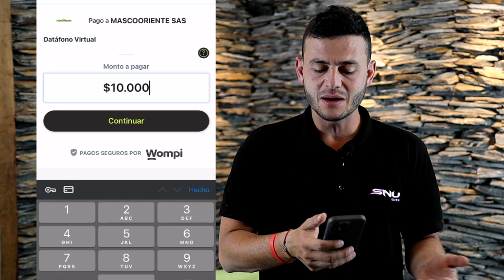⚠️ PAGA tus MASCOTAS con TARJETA DE CRÉDITO de forma SEGURA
Compra la mascota que siempre soñaste con tu tarjeta de crédito

En Mascooriente, nos comprometemos a brindarte una experiencia de compra segura y conveniente para ti y tu nueva mascota. En este video, te mostramos cómo realizar el pago por tu mascota utilizando tu tarjeta de crédito de forma segura y protegida. Aprenderás los pasos simples y seguros para completar tu transacción, así como los protocolos de seguridad que implementamos para proteger tus datos personales y financieros. Descubre por qué pagar con tarjeta de crédito es una opción confiable y conveniente para adquirir a tu compañero peludo. No te pierdas esta guía práctica para una experiencia de compra sin preocupaciones. ¡Tu mascota merece lo mejor y en Mascooriente nos aseguramos de brindártelo! 🐾💳🛡️

MÁS QUE MASCOTAS SON FAMILIA